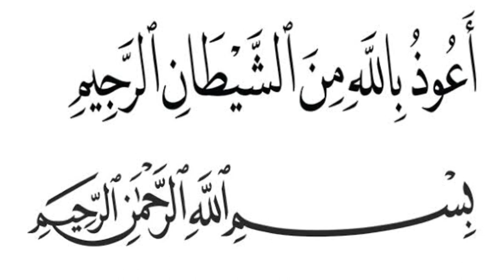Berbaik Sangka Pada Allah-Ceramah Singkat